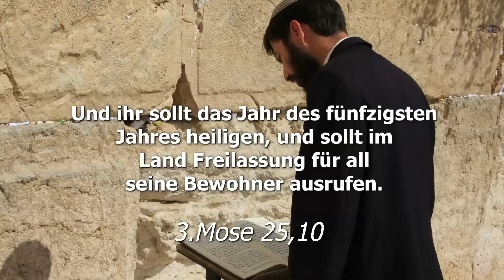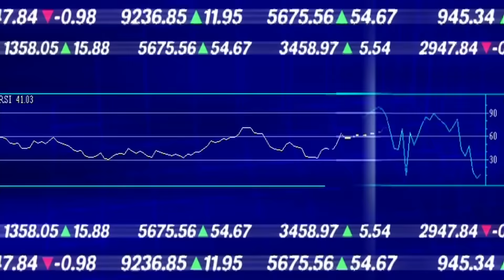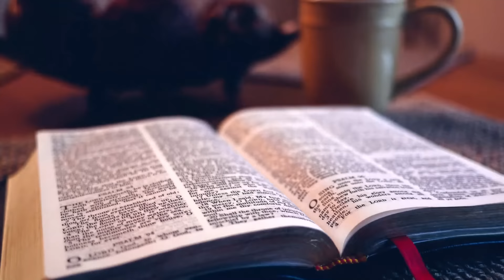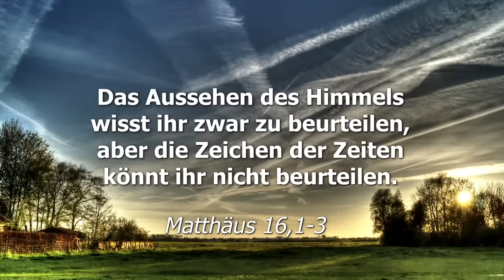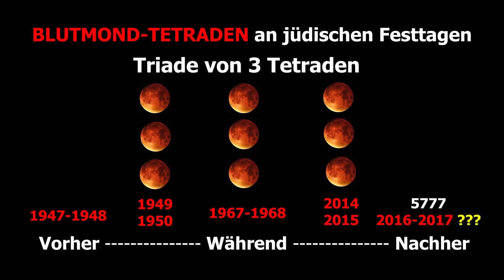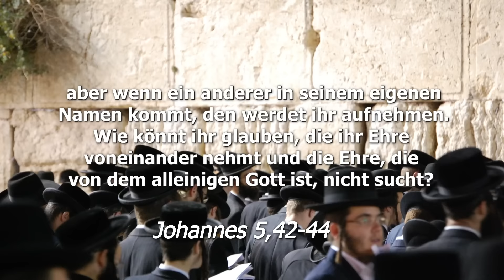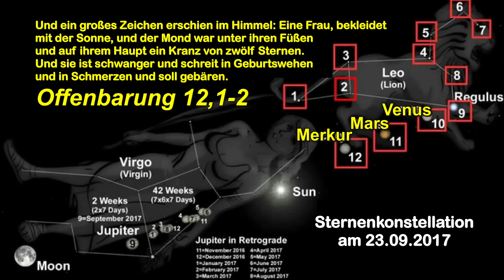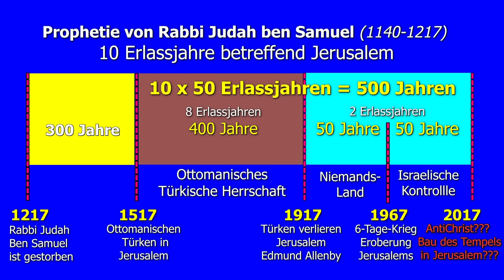038 - ENDZEIT: Wie es weitergeht! - Teil 1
Rudi Pinke erklärt wie es mit unserem Planeten weitergehen könnte.

CD „Into The Unknown Forest“